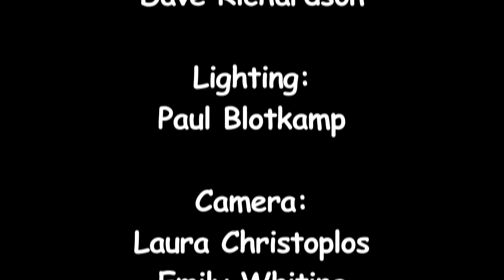"Whiskey Lullaby", The John Jorgenson Bluegrass Band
"Whiskey Lullaby", performed by The John Jorgenson Bluegrass Band at the Institute of Musical Traditions Rockville, Maryland, USA on September 30, 2013.

In his review on the IBMA website, Taylor Coughlin says: "On July 25, the too-fresh-for-a-bio John Jorgenson Bluegrass Band indulged the crowd at The Station Inn with the Seldom Scene hit Wait a Minute, written by Pedersen, Whiskey Lullaby written by Randall, Desert Rose Band tunes (Jorgenson and Pedersen were founders and bandmates), Scruggs classics, and more. There was warmth, and storytelling, and lots of laughter as this fresh band of legends invited Roland White, an old bandmate of Pedersen's from The New Kentucky Colonels days, onstage to play. Jorgenson asked White what instrument he should play, to which White replied, 'Is there anything you don't play?' White told Jorgenson to pick up the mandolin."

The John Jorgenson Bluegrass Band includes some of the best in bluegrass: Herb Pedersen on banjo, Jon Randall on guitar, and Mark Fain on bass.

Camera: Laura Christoplos, Emily Whiting, Tim Twomey,  Ralph Lillie